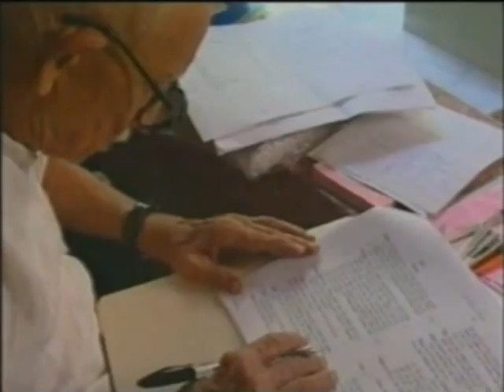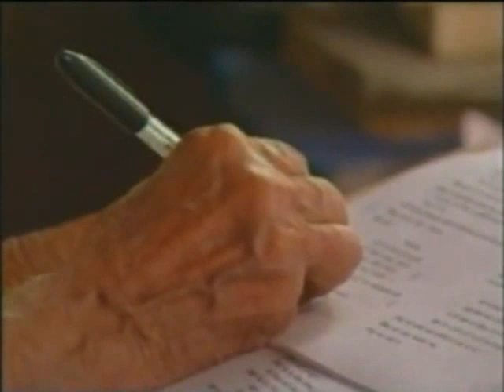28 JULY Keka Shastri Keshavram Kashiram Shastri_આજનો દિનમહિમા-@vasant teraiya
K. K. Shastri completed matriculation from Mumbai University in 1922. Later he studied poetry, Sanskrit language and grammar. He did his Diploma in Literature from Saurashtra University. He started his career in teaching as an assistant teacher of Sanskrit at Coronation High School in 1925 in Mangrol (Distt: Junagadh - Gujarat)& Left it because of Muslim Management. Later he joined Sanskrit Pathshala as a part-time teacher. He became assistant editor of Prajabandhu (Gujarati weekly) in Ahmedabad in 1936. He worked with Gujarat Vernacular Society and Gujarat Assembly in 1937. He joined L.D. Institute of Learning and Research in 1958. He also worked as an honorary lecturer of Gujarati at the B.J. Institute of Learning and Research. He was an associate professor of Sanskrit and Gujarati at the B.D. Women's College. He joined the Gujarat Research Society in 1961 as the honorary Regulator.He also was a "KULPATI" of Bharatiya Sanskar Dham.He died September 9, 2006 in Ahmedabad._આજનો દિનમહિમા-માનવપુષ્પોની મહેક-